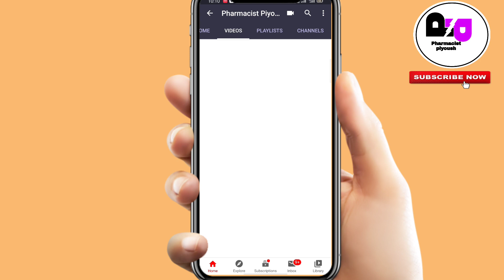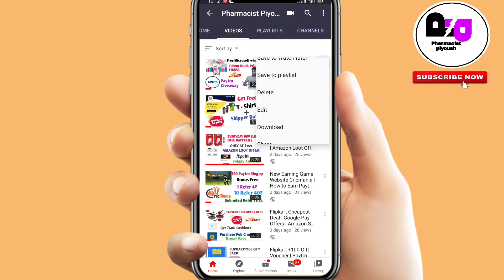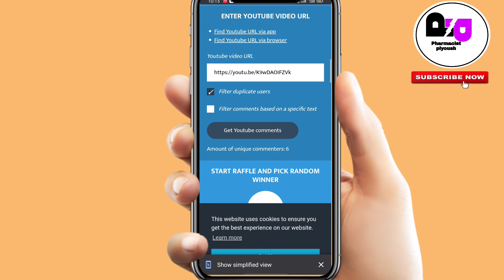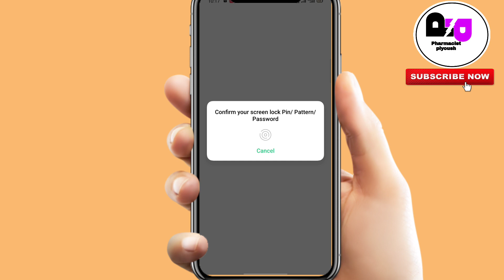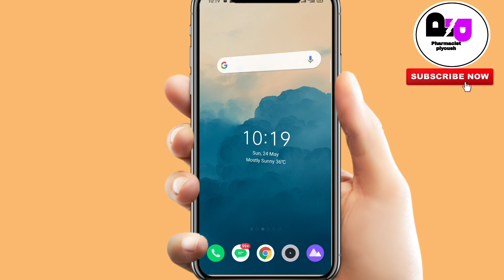🥳🎉Paytm Giveaway Winner Announced | तो आप हो आज के Winner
🔴Note: Dosto maine is video me Kl ke Givaway winner ka Name Announced karke unko paytm kar diya h. jin logo ne task ko follow nhi tha unka automatically comment karne ke bad bhi comment comments box me show nhi hua. to pls ap sbhi puri video watch kigiye aur task complet kigiye taki ap givaway me participate hone ke liye eligible ho sko.